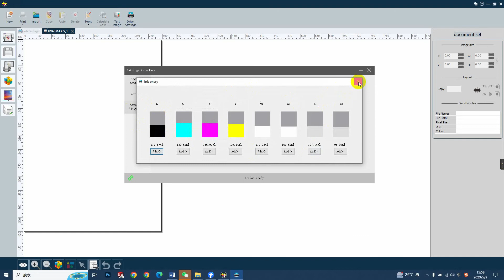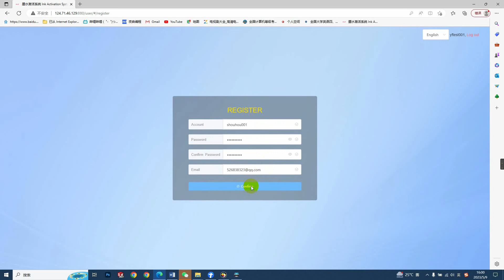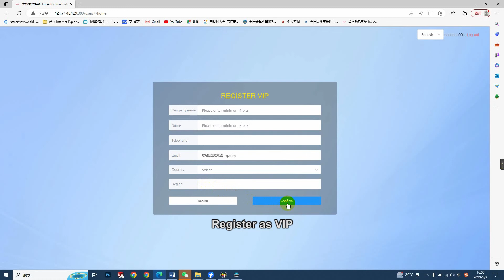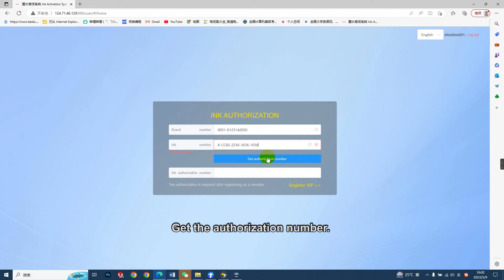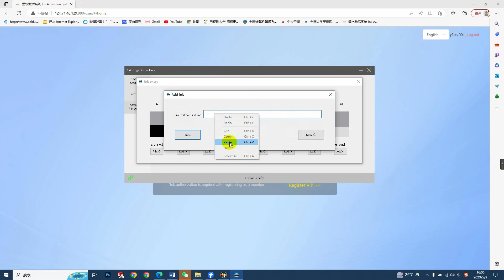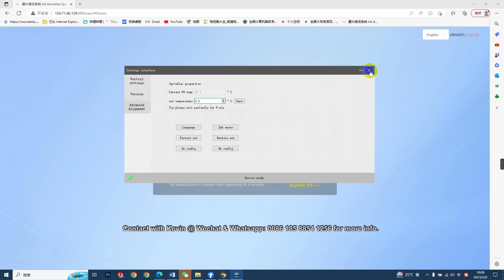How to activate A3 uv printer ink volume by activation code?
Open the web to register your account first.